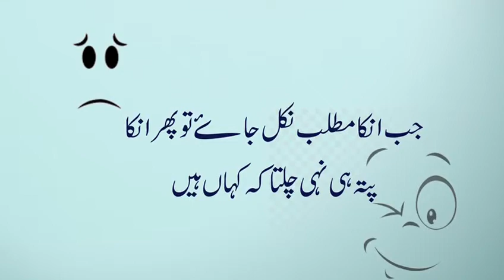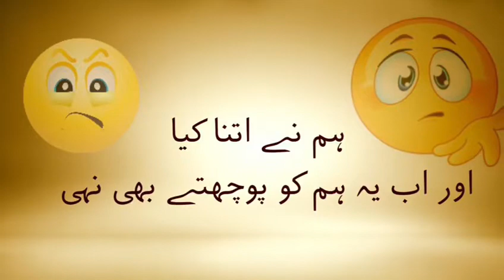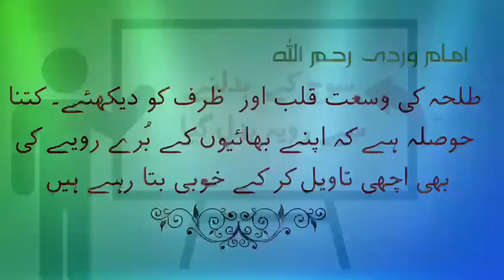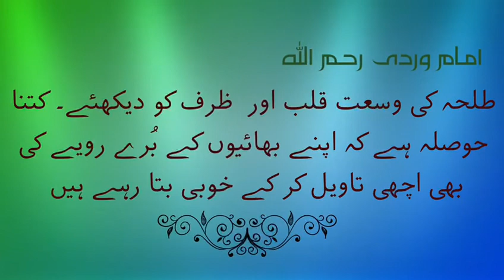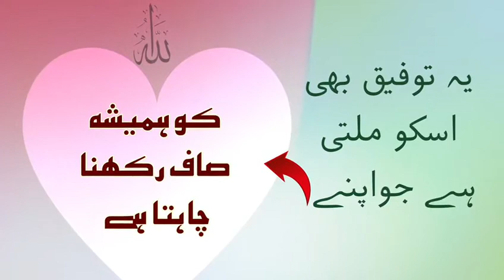"Arrahmah Tazkeer" # 145 Uljhanoon se nikalne ka hal